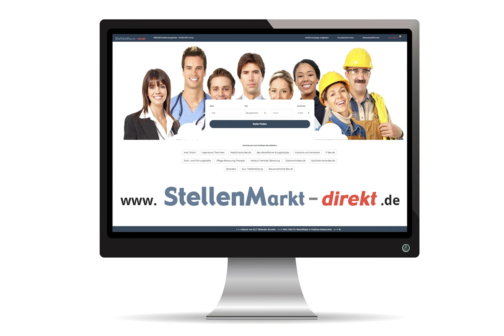KFZ Elektriker m/w/d in Villingen-Schwenningen, gesucht:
Die Gleichauf GmbH ist ein mittelständisches, technisches Vertriebs- und Serviceunternehmen und beschäftigt an 4 Standorten 55 Mitarbeitende. Unser Schwerpunkt liegt im Vertrieb, der Montage und dem Service von Systemen zur Datenerfassung von Personal- und Fahrzeugdaten in Nutzfahrzeugen. Wir liefern unseren Kunden komplette Lösungen inklusive Support und Service.

Im Bereich Fahrzeugtechnik / Automotive suchen wir am Standort Mannheim einen:

KFZ Elektriker / KFZ Mechatroniker (m/w/d)

Ihre Aufgaben:
- Installation, Überprüfung und Reparatur von elektr. Systemen wie z.B. Tachographen
- Einbau von Bordcomputer, Mautsysteme, Telematik-Systeme, Kamera-Systeme usw.

Wir bieten:
- offene Kommunikation und flache Hierarchien
- sicherer Arbeitsplatz mit abwechslungsreichem Aufgabenfeld
- leistungsbezogenes Gehalt und umfangreiche Sozialleistungen
- gutes Betriebsklima mit familiärem Umgang

Ihre Qualifikation:
Fachausbildung als KFZ Elektriker(in)/Mechatroniker(in). Die Begeisterung für, bzw. erste Berufserfahrung bei der Nachrüstung, Fehlersuche und Reparatur von elektr. Bordsystemen in Nutzfahrzeugen qualifizieren Sie für diesen abwechslungsreichen Arbeitsplatz.

Ihre aussagekräftigen Bewerbungsunterlagen, tabellarischen Lebenslauf, Zeugniskopien, sowie Angabe Ihrer Gehaltsvorstellung und des frühestmöglichen Eintrittstermins, senden Sie bitte per E-Mail an Herrn Tauser unter

GLEICHAUF GmbH – Heinrich-Hertz-Str. 10 – 78052 Villingen-Schwenningen

Bild: Adobestock